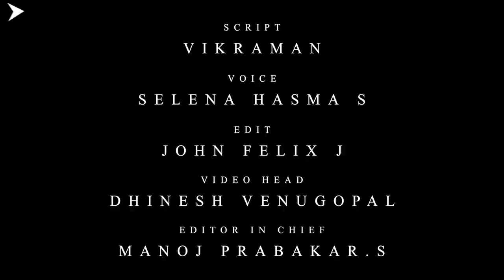Who is Shanmuganathan | கலைஞரின் நிழல்! ஸ்டாலினின் உயிர்! யார் இந்த சண்முகநாதன்? | MK Stalin | DMK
Who is Shanmuganathan | கலைஞரின் நிழல்! ஸ்டாலினின் உயிர்! யார் இந்த சண்முகநாதன்? | MK Stalin | DMK | Shanmuganathan Profile | Karunanidhi PA Shanmuganathan | Tamil News

cm mk stalin tribute to shanmuganathan